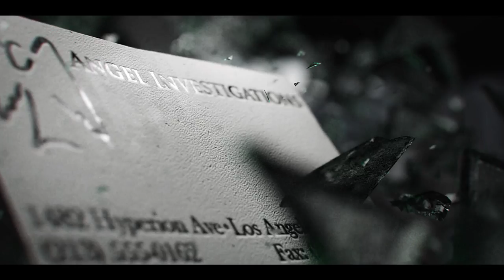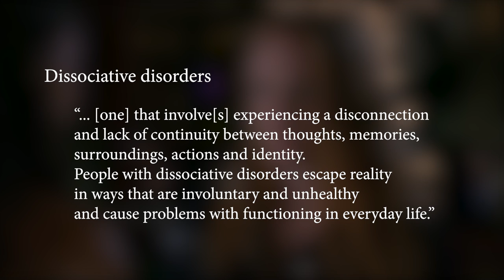Untouched • S02E04 • TPN’s Angel Guide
Sources and thanks:
Dissociative disorders

The Debatable Podcast
Episode 45 - To Shanshu in L.A.: Mere Smith Part 2

Script edit, some suggestions and an unfortunately awesome pun credit to defrostedrobot

Outtro
"Favorite Secrets" by Waylon Thornton

Boulder, CO
80308

Passion of the Nerd reviews Untouched. From Angel, Season 2, Episode 4. Directed by Joss Whedon. Written by Mere Smith. Starring David Boreanaz as Angel. Charisma Carpenter as Cordelia Chase. Alexis Denisof as Wesley Wyndam-Pryce. And J. August Richards as Charles Gunn. Guest Starring Daisy McCrakin as Behtany Chaulk. And Julie Benz as Darla.